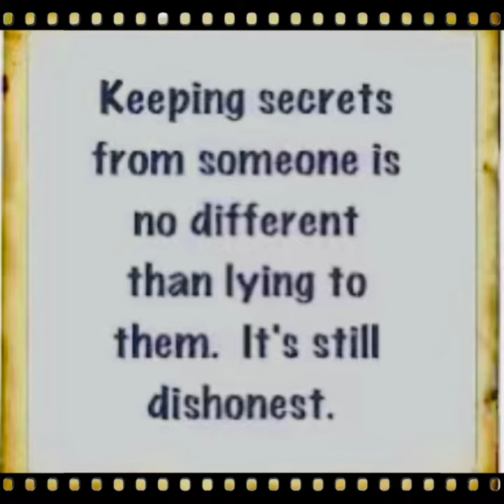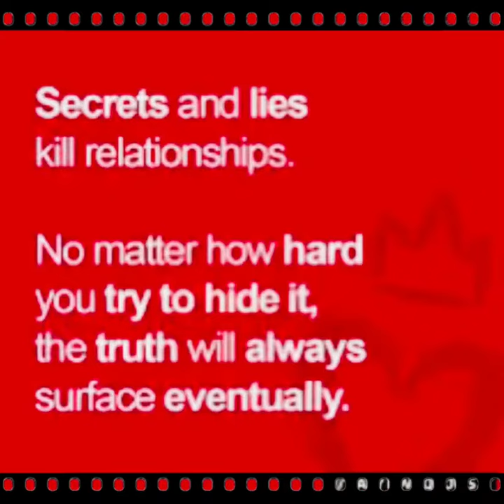New Song “ Alpha Female “ …Lyrics by: Nancy V. & Producer Nancy V. !!!